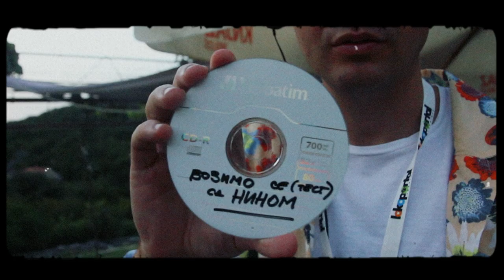VUK x Nina Ambulija - Vozimo se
Nova pjesma i spot su tu!

Spot i pjesma prikazuju „jedan običan ljetni dan“ i trenutke koji na prvi pogled izgledaju beznačajno, a kasnije ih se sjećamo sa velikom dozom nostalgije. Sam naziv ’Vozimo se’ ne govori samo o uživanju vožnje po toplom vazduhu, već nam metaforički šalje slike kako idemo dalje kroz vrijeme i prostor, i u tom svakom parčetu prolaznosti treba se maksimalno prepustiti trenutku i osjećajinjima koje nosimo u sebi.

Velika zahvalnost Lokoportalu, Gazdinstvu Vukanovic, Autokuci Bokic, Kulturnom centru Trebinje, Slaviši Tomanoviću.

Tekst:

Jedan je od onih dana ljeta
I taj osjecaj je tu
U nasoj kosi igra topli vjetar
I sve mirise na jul

Dok vozimo se

Tu smo sad ovu noc sad ovaj tren
I ko zna opet kada
Pridji stisni me poljubi me
Dok vrela noc pada

Ne zurim nigdje ne moramo poci
Vrijeme igra za nas
Svici su vodici nase noci
A zvijezde putokaz

Dok vozimo se

Tu smo

Cini mi se kao da sam napokon
s tobom pronasla svoj dom
I cini mi se kao da je zivot stao
u ovaj tren sa tobom